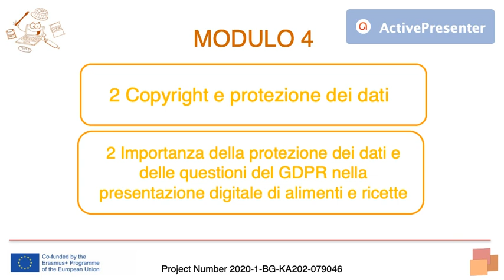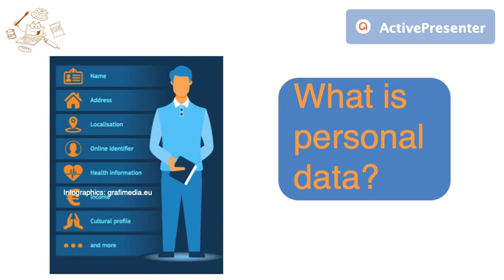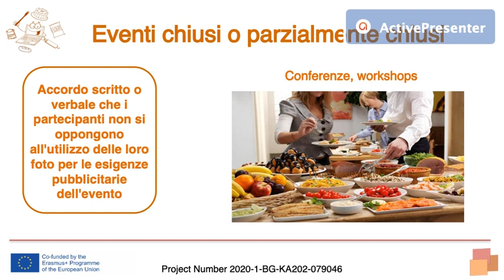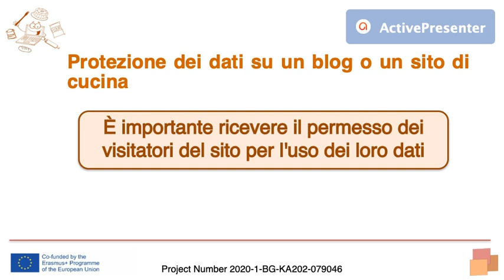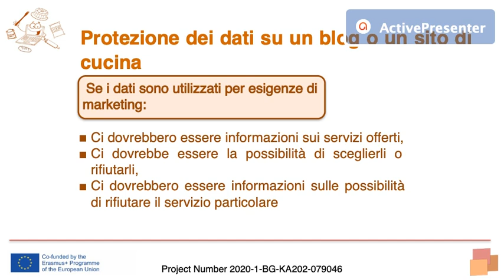Eurica Course - IT - Lecture 4.2.2